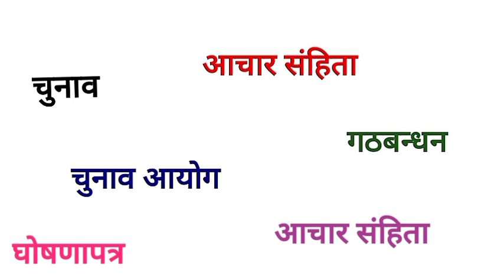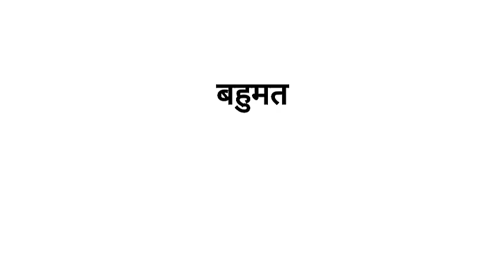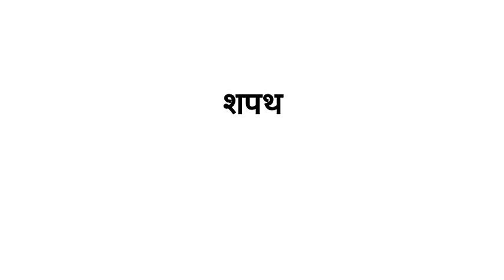आचार संहिता गठबंधन घोषणापत्र इन सब की अंग्रेज़ी एक साथ 🤔 । Election Words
election Vocabulary,
vocabulary words,
vocabulary practice,
vocabulary quiz,
vocab,
political vocabulary,
learn English vocabulary,
Englishpez
elections vocabulary
English connection
English vocabulary by kanchan
English with kanchan
spoken english guru
vocabulary by dear sir
vocabulary by english connection
election related vocabulary
election related words
election words
election words in english

vocabulary words
vocabulary by spoken english guru
english vocabulary
election english vocabulary
political vocabulary
election vocabulary words
vocabulary for taking about election
election 2024
advance vocabulary
vocabulary lesson
election vocabulary in english
election related get
election words
elections vocabulary
the election vocabulary
vocabulary for election
advance vocabulary words
english connection
english pez
english lover
english with kanchan
vocabulary with kanchan